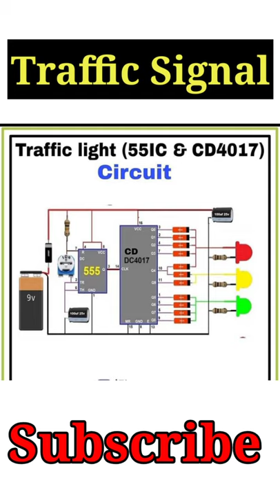Traffic Signal Light Circuit।